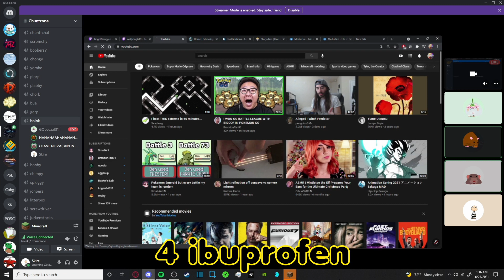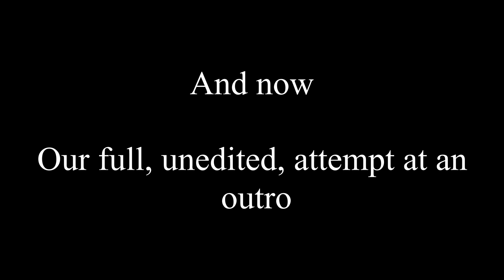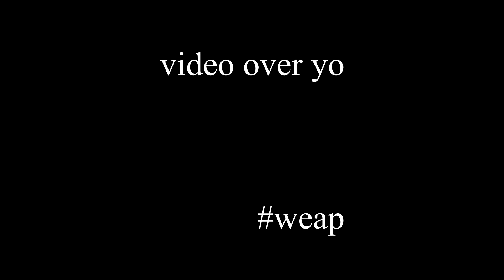Minecraft but we are all bad at the game. (Bedwars and Electric SMP)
This was really fun to make, huge thanks to everyone involved. Entirely edited by me.

Music included is Coconut Mall.